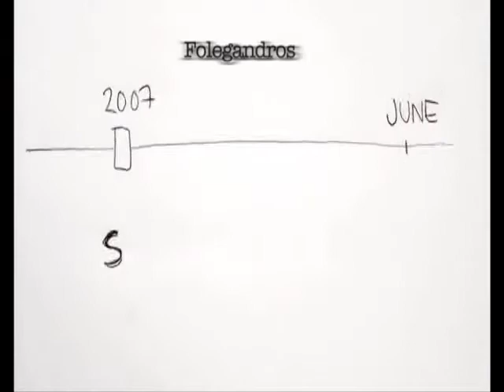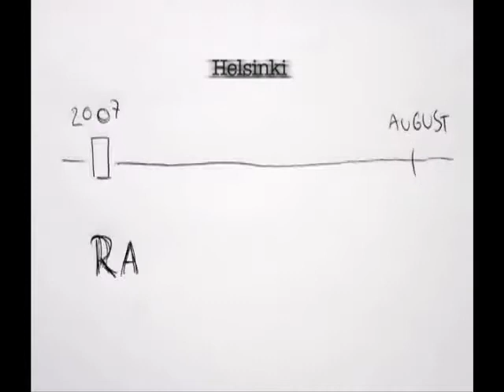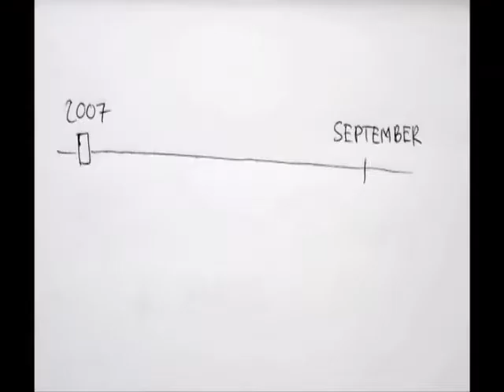Making Of "Black Roses" (Part. 2) ::1/2::